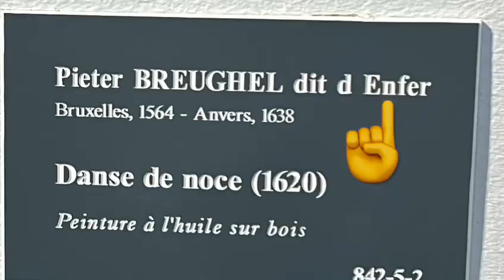FRANCE Languedoc Narbonne. ФРАНЦИЯ. Старинный город Нарбонна в провинции Лангедок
France Narbonne

Нарбонна - наиболее часто встречающийся перевод названия дивного южного французского городка, окрестности которого славятся виноделием и изготовлением растительных масел. Сам город, ухоженный и уютный, прекрасно сохранился и напоминает декорацию средневекового поселения.